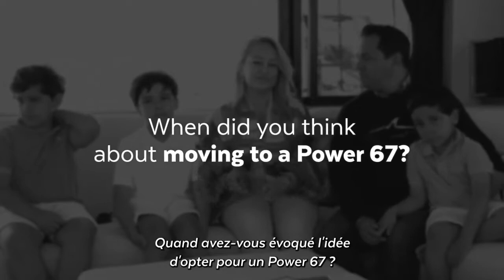Fountaine Pajot 67 Power Catamaran - Owners' choice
Price, performance, layout, videos & photos